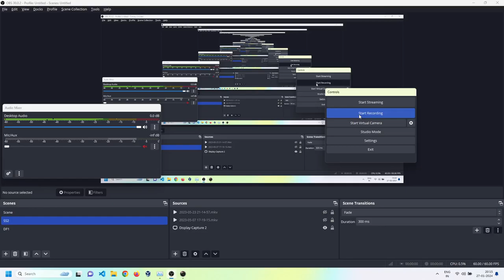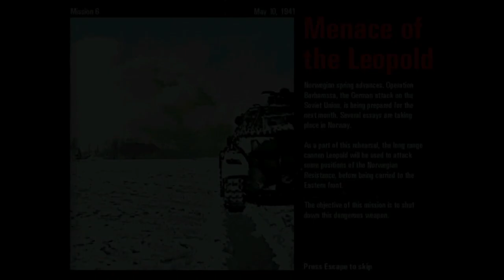Commandos: Behind Enemy Lines: M5 Blind Justice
Gameplay of Mission 5. When you have the two strongest soldiers you have possible, the mission feels little bit easy.. So, some kind of experimentation (and reloads) are kind of required.

Objective:
Your mission will be to destroy a radar station near the airfield of Herdla. This will blind coastal defences and give the occupation army a good reason to worry.

Extra: Tiny has to follow the 4 man patrol to the hills to avoid the mines! Keep him cloaked in the snow.